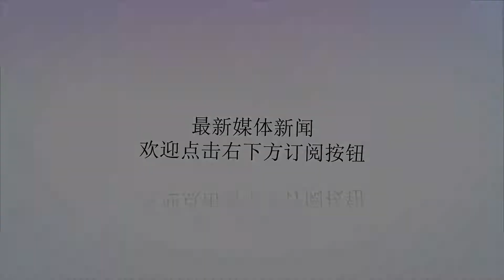农村3类人，虽不是村干部，也可拿“退休金”，每月少说有1000元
谢谢！导读:喜大普奔!在近期，对于农村地区传来了一些好消息，那就是可以领取退休金的人员扩张了，把原本只能由村干部领取的退休金，扩展为不是村干部农民也有退休金了，领取退休金人员的范围更加大了，以下的这三类人，就成了新政策可以领取到退休金的人了，每月至少有1000元的补贴，快来看看你所从事的行业有没有。第一类工厂职工。工厂职工，尤其是从事流水线的工作，在工作岗位上，可以说是一刻都不能停歇，要保持着自己的动作，认真的干下去。工厂职工是一个很辛苦的职业，万幸的是，福利没有忘记他们，从事工厂职工的人，也有退休金可以领取了，在到达一定的年纪，也就是退休之后，可以领到退休金，每个月都有1000元补贴，可以减轻他们的生活压力了。第二类退伍老军人。